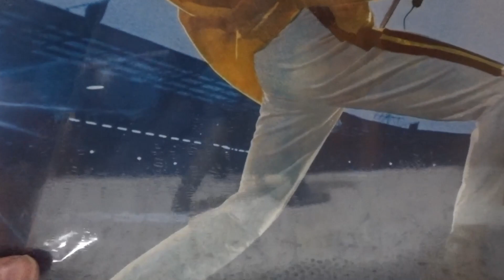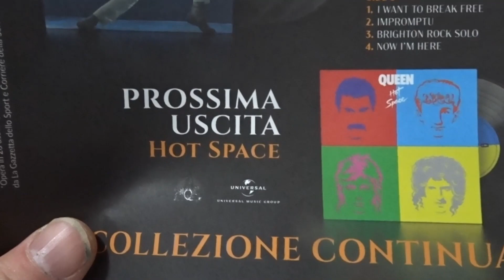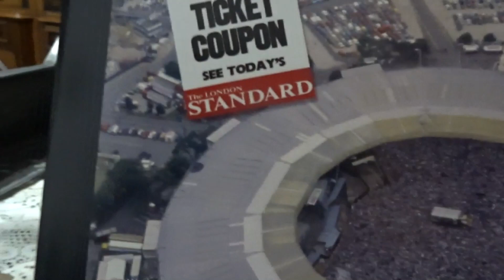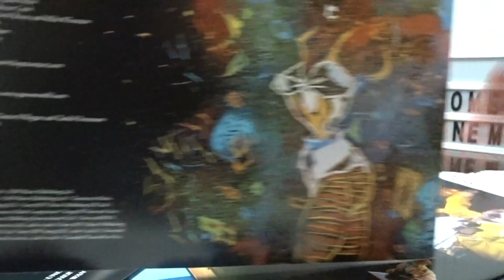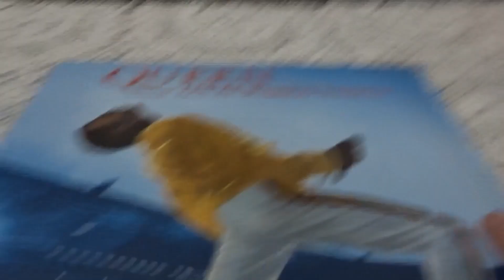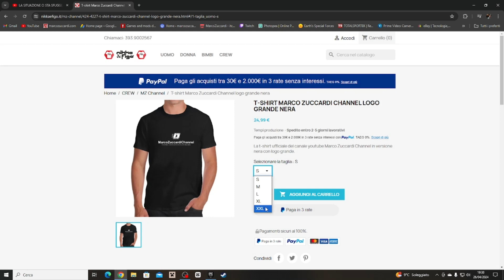Queen In Vinile - Live AT The Wembley Stadium